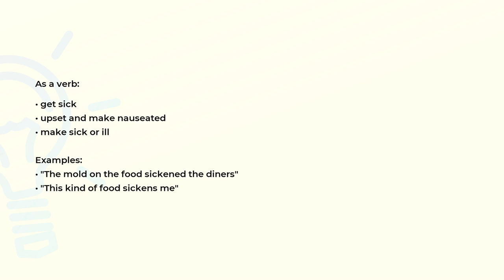What is the meaning of the word SICKEN?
Definition, examples of use and spelling of the word SICKEN.

(00:00) Intro
(00:07) As a verb
(00:26) Spelling

As a verb (00:07):
• get sick
• upset and make nauseated
• make sick or ill

Examples:
• "The mold on the food sickened the diners"
• "This kind of food sickens me"